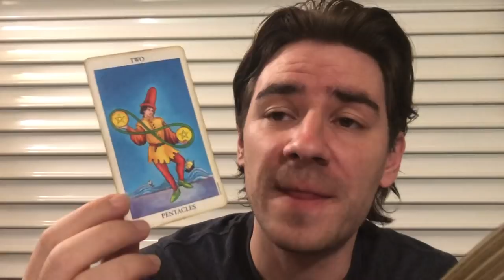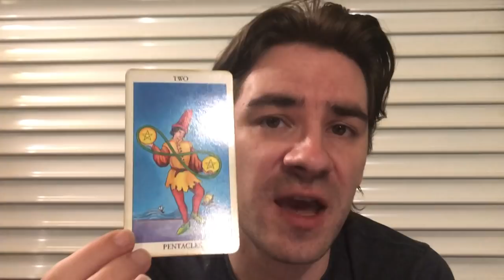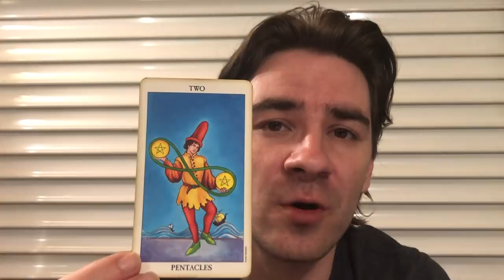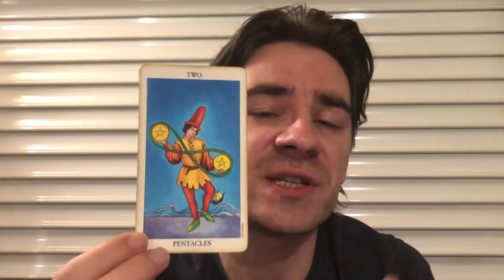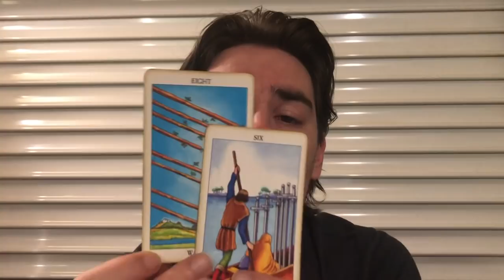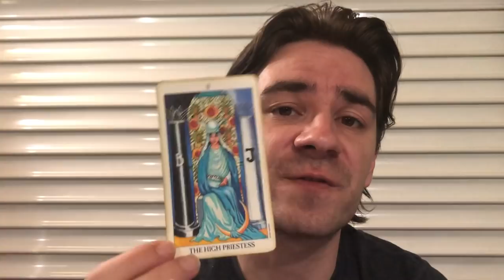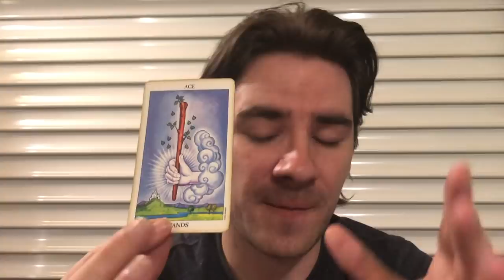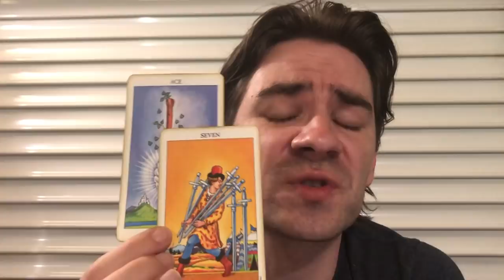ARIES! UR INTUITION KNOWS WHAT TO LEAVE BEHIND! ENDINGS AND NEW STARTS! Aries May 27- June 2 2019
ARIES! UR INTUITION KNOWS WHAT TO LEAVE BEHIND! ENDINGS AND NEW STARTS! Aries May 27- June 2 2019 MASSIVELY REDUCED Personal Readings